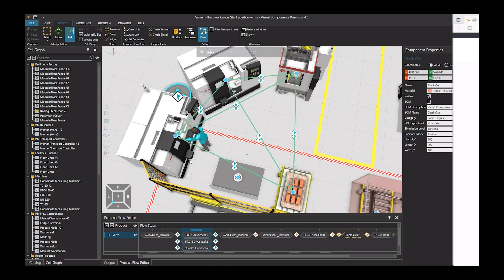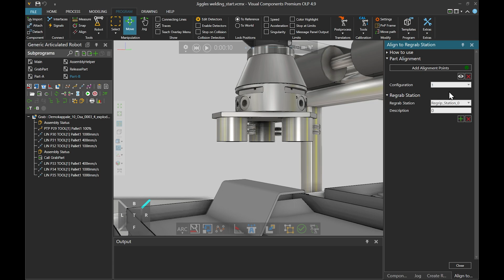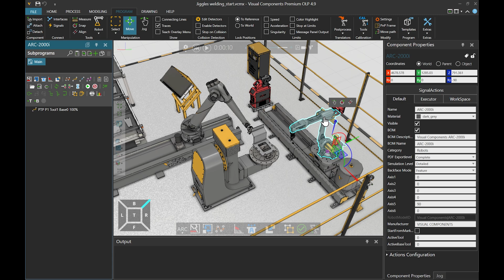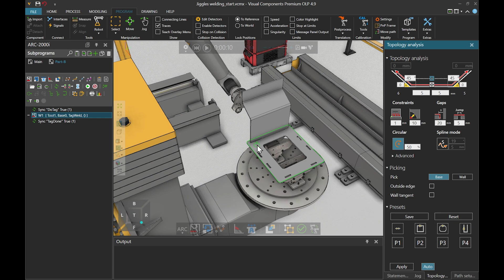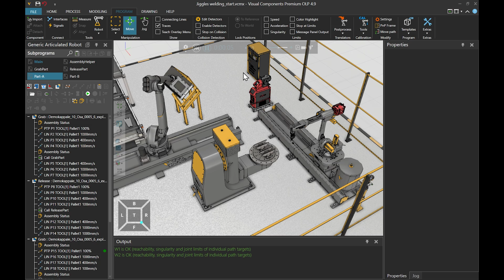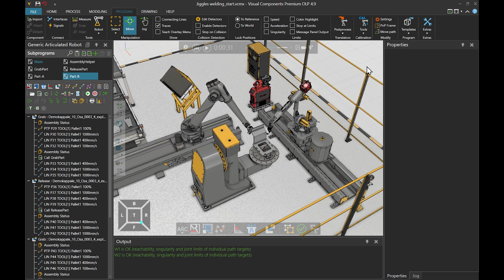Jigless Welding Programming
This video shows how you can use the Assembly Operations tool with sync statements to create jigless welding programs.

Chapters:
00:00 Introduction
01:41 Assembly Operations for the second part
04:23 Adding sync statements to the Release point
05:50 Programming the welding robot
07:10 Simulation

Software Version: 4.9.0 or higher.
Product: Robotics OLP, Professional OLP, Premium OLP.